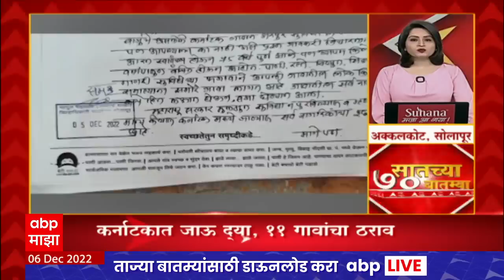TOP 70 : सातच्या 70 बातम्यांचा वेगवान आढावा : टॉप 70 न्यूज : 06 डिसेंबर 2022 : ABP Majha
Minister Amit Shah | Devendra Fadnavis | Prakash Ambedkar Uddhav Thackeray Meet Shiv Sena Thackeray Group and Vanchit Bahujan Aghadi Yuti? | Sanjay Raut | Dr Babasaheb Ambedkar Mahaparinirvan Din Chaityaboomi live updates